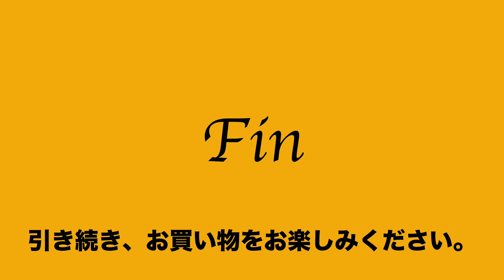5 ヤフオク2021:06:26 ディーゼル DIESEL